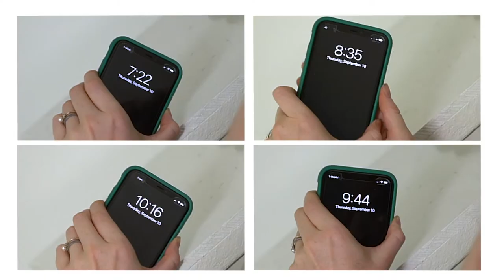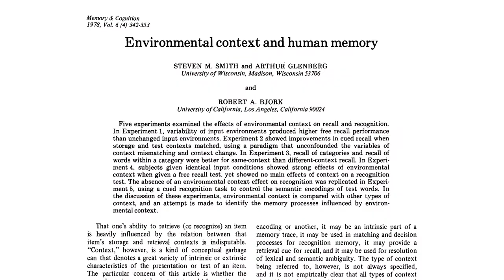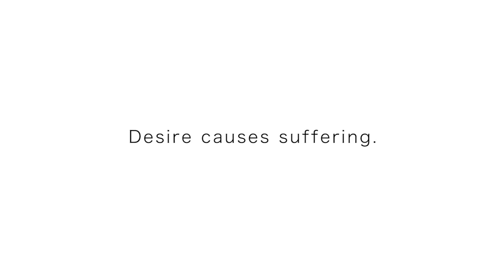Becoming a Consistent Person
This is about my progress so far in becoming a consistent person, and how you can, too. I share three "barriers to consistency" and possible solutions to each of these barriers. Are you struggling with consistency in areas of your life? Why or why not?

WORKS CITED - Thank you!

Submarine - Dyalla
The Lone Woodlouse - Rachel K Collier
Warm Water - Underbelly
Interchange - Public Memory
Inhale - VYEN

VIDEO CLIPS:
Professional Violinists React to Violin Progress Videos by TwoSetViolin
Office Space (1999)
Boogie Man - Cartoon Network - El Cielo by Joan Ventura
"what do you risk? you're not gonna starve..." | Elon Musk | short motivation stuff #1 by edits (@yigitedits)
INTERNATIONAL ONE METRE WORLD CHAMPIONSHIP 2011 - A Fleet - Race 21 by hamblepoint
RC Boat racing. Alūksne Cup 2016 by LiveActionVideo

ARTICLES & STUDIES:
The Importance of Novelty by Nicole Dean (brainworldmagazine.com)
3 Ways to Improve Memory While Studying by Grantham University
Environmental context and human memory by Steven M. Smith, Arthur Glenberg, and Robert A. Bjork

PHOTOS BY:
Billy Moon
Kelly Fang/File

191118 Cornered \ \ Thanissaro Bhikkhu \ \ Dhamma Talk (c) by Dhamma Talks by Thanissaro Bhikkhu

You should have received a copy of the license along with this